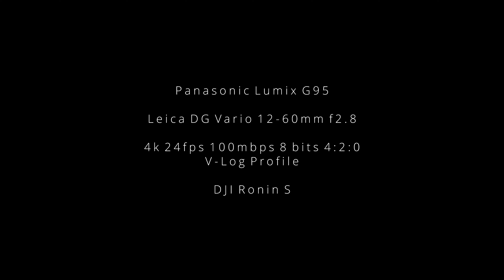La petite forêt - Panasonic Lumix G95 Cinematic Nature Film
Little cinematic edit in a very tiny forest next to Fléron, Belgium. Shot with the Panasonic Lumix G95 with the Leica 12-60 f2.8/4 lens. Dji Ronin S.

Edit with the free version DaVinci Resolve 17. First edit with this software after years using Vegas Pro. DaVinci is mind blowing, highly intuitive, and didn't had a single bug for now.